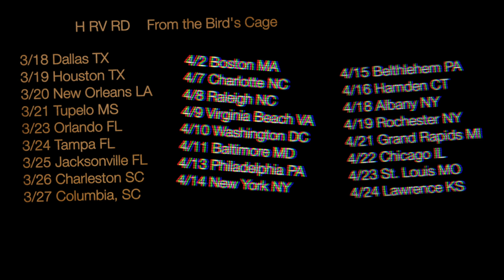HRVRD is on tour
Teaser video for H RV RD's tour with Junior Astronomers and select dates with Daylight.
Click SEE MORE for DATES:

HRVRD w/ Junior Astronomers
Mar 18 Dallas, TX @ The Prophet Bar
Mar 19 Houston, TX @ Walters
Mar 20 New Orleans, LA @ Hi-Ho Lounge
Mar 21 Tupelo, MS @ Goodtime Charlies
Mar 23 Orlando, FL @ Wills PUB
Mar 24 Tampa, FL @ The HUB
Mar 25 Jacksonville, FL @ Phoenix Taproom
Mar 26 Charleston, SC @ Tin Roof
Mar 27 Columbia, SC @ New Brookland Tavern

HRVRD
Apr 07 Charlotte, NC @ Tremont Music Hall*
Apr 08 Raleigh, NC @ Kings Barcade
Apr 09 Virginia Beach, VA @ Shakas
Apr 10 Washington, D.C. @ DC9
Apr 11 Baltimore, MD @ Charm City
Apr 13 Philadelphia, PA @ The Legendary Dobbs
Apr 14 New York, NY @ Studio Webster Hall
Apr 15 Bethlehem, PA @ Gallery U
Apr 16 Hamden, CT @ The Space
Apr 18 Albany, NY @ Bogies
Apr 19 Rochester, NY @ Bug Jar
Apr 21 Grand Rapids, MI @ The Intersection
Apr 22 Chicago, IL @ Beat Kitchen
Apr 23 St. Louis, MO @ FUBAR
Apr 24 Lawrence, KS @ Replay Lounge

Credits:
Dantekimages.tumblr.com(video)
Jesse Clasen (editing)